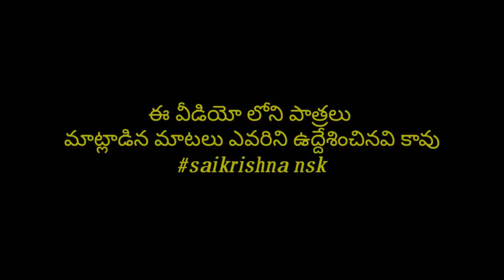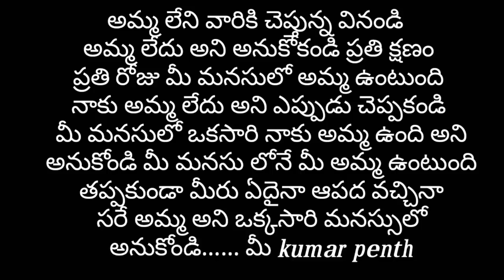mothers day special telugu short film happymothersday